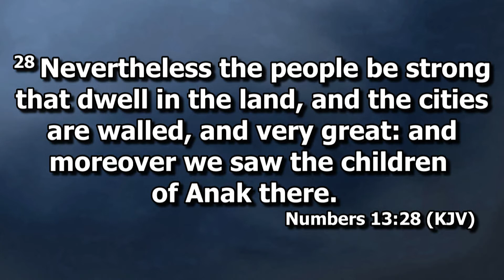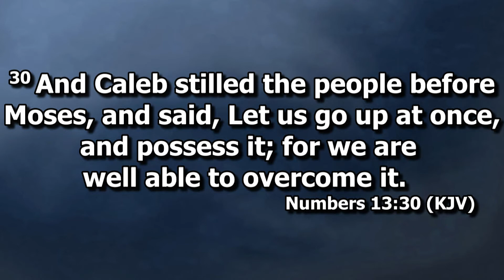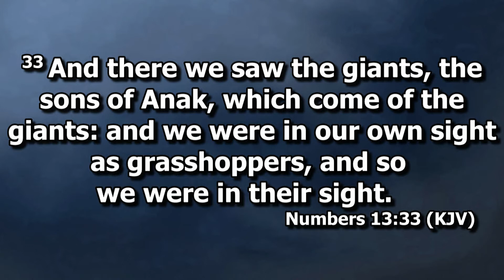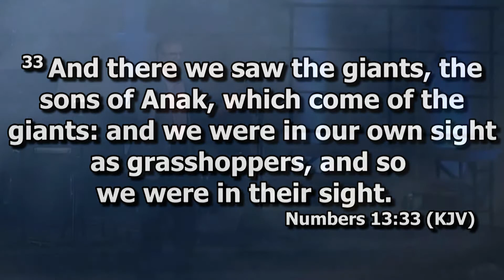Epignosis: Ways People Get Stuck Part 2 (August 16, 2020)